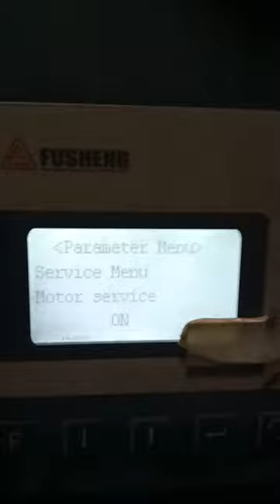cách reset sau bảo dưỡng máy nén khí fusheng boa mạch sc3000